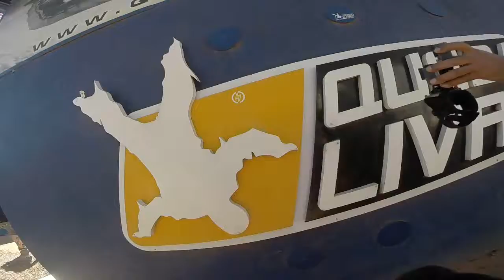Salto de Paraquedas do Eliseu R na Queda Livre Paraquedismo 17 07 2016